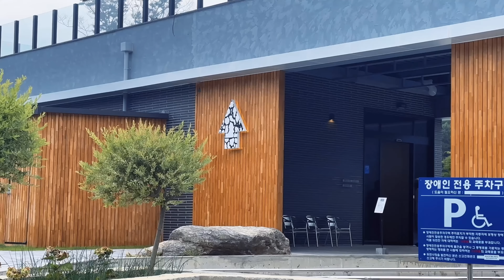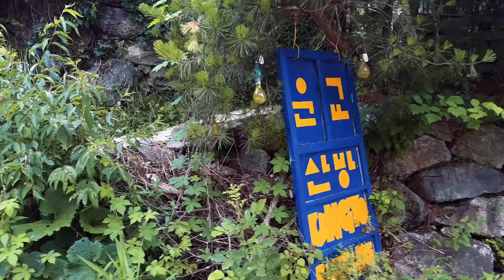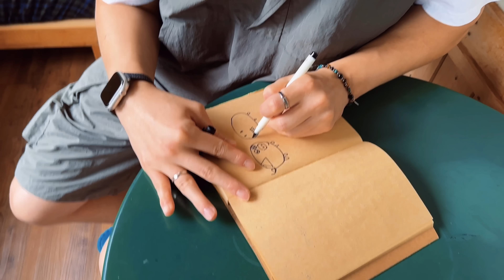[ 게이 커플 ] 산장에서 생긴 일 // 전지적 뚜지 시점 // what happened to a gay couple in a mountain cabin ..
7월 7일 강원도 평창에 있는 산장으로 여행을 떠난 우리,
우리에겐 어떤 일들이..?

오랜만에 돌아온 뚜지 감독님의 전지적 뚜지 시점 (전뚜시) 인 만큼
정말 감사하겠습니다 💕

On July 7, we went on a trip to a mountain cabin in Pyeongchang, Gangwon-do,

Since it's Director Tuji's omniscient viewpoint that came back after a long time

💕💕꾸리와 뚜지 채널 멤버쉽 가입하기💕💕